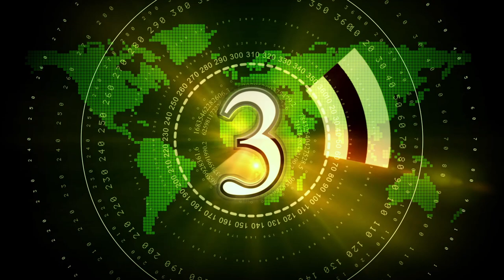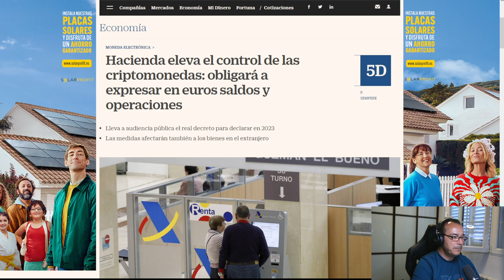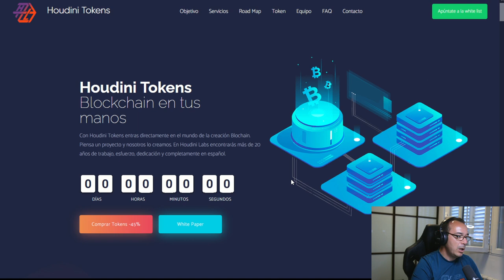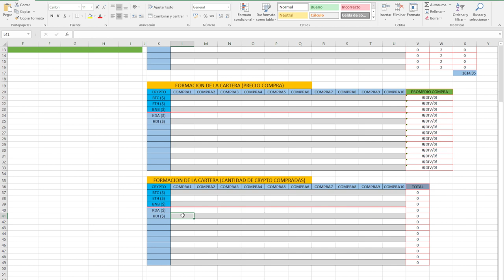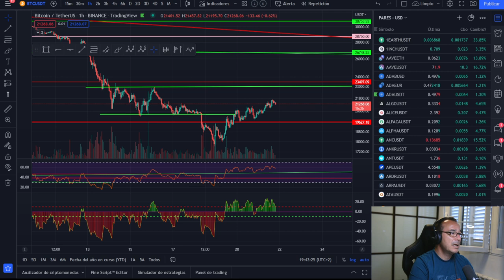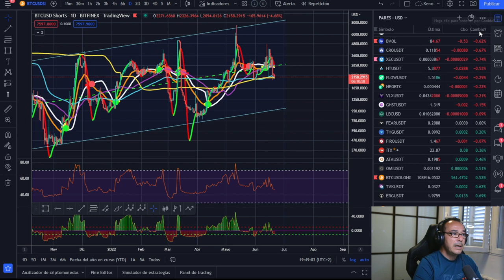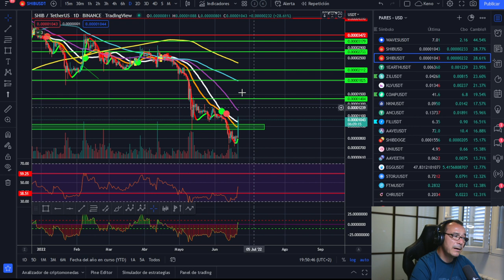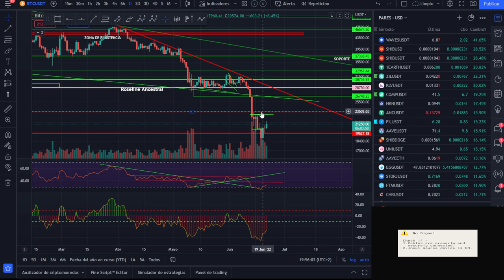🚀 BITCOIN 💪¡LA CARTERA YA TIENE NIDO! 🤢¡HACIENDA A LO SUYO! 🥵¡RESISTENCIAS A TENER EN CUENTA!💵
LECTURAS RECOMENDADAS:
EL MEJOR SOBRE BITCOIN Y BLOCKCHAIN FÁCIL DE ENTENDER: